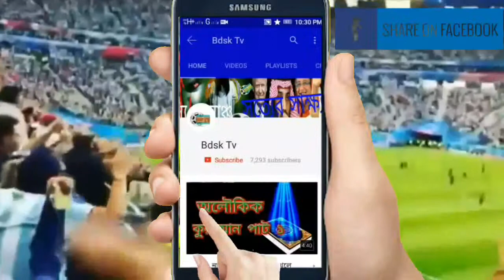আর্জেন্টিনা বনাম নাইজেরিয়া ম্যাচের ফুল হাইলাইটস দেখেন মাঠ থেকে তুলা আর্জেন্টিনা ২-১ নাইজেরিয়া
argentina highlights, argentine highlights, messi
goal nigeria, argentina wc 2018, rojo goal, wc
2018, argentina vs nigeria, argentina, argentina
2018, TODAY MATCH HIGHLIGHTS, arg vs nig,
arg vs nig highlights, argentina highlights,
argentine highlights, messi goal nigeria,
argentina wc 2018, rojo goal, wc 2018,
argentina vs nigeria, argentina, argentina 2018,
TODAY MATCH HIGHLIGHTS, arg vs nig, arg vs
nig highlights, argentina highlights, argentine
highlights, messi goal nigeria, argentina wc
2018, rojo goal, wc 2018, argentina vs nigeria,
argentina, argentina 2018, TODAY MATCH
HIGHLIGHTS, arg vs nig, arg vs nig highlights,
2018, argentina vs nigeria, argentina, argentina
2018, TODAY MATCH HIGHLIGHTS, arg vs nig,
2018, rojo goal, wc 2018, argentina vs nigeria,
2018, argentina vs nigeria, argentina, argentina
2018, TODAY MATCH HIGHLIGHTS, arg vs nig,
2018, rojo goal, wc 2018, argentina vs nigeria,
2018, argentina vs nigeria, argentina, argentina
2018, TODAY MATCH HIGHLIGHTS, arg vs nig,
2018, rojo goal, wc 2018, argentina vs nigeria,
2018, argentina vs nigeria, argentina, argentina
2018, TODAY MATCH HIGHLIGHTS, arg vs nig,
2018, rojo goal, wc 2018, argentina vs nigeria,
2018, argentina vs nigeria, argentina, argentina
2018, TODAY MATCH HIGHLIGHTS, arg vs nig,
2018, rojo goal, wc 2018, argentina vs nigeria,
2018, argentina vs nigeria, argentina, argentina
2018, TODAY MATCH HIGHLIGHTS, arg vs nig,
2018, rojo goal, wc 2018, argentina vs nigeria,
2018, argentina vs nigeria, argentina, argentina
2018, TODAY MATCH HIGHLIGHTS, arg vs nig,
argentina vs nigeria, argentina, argenti